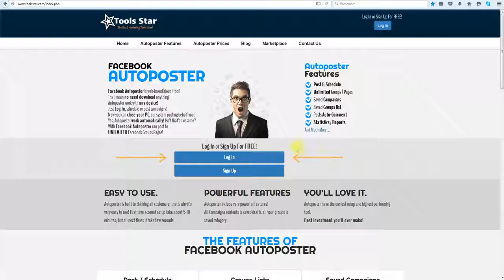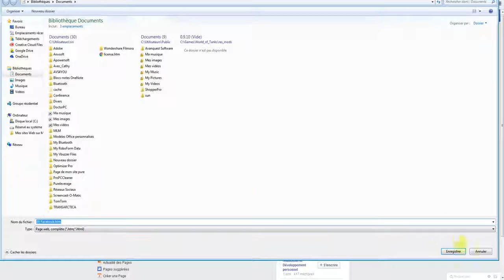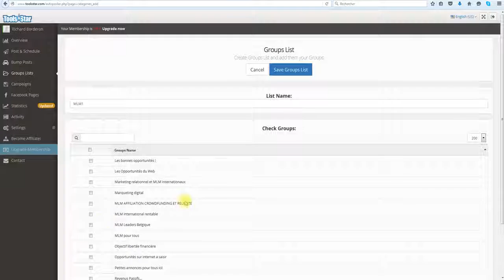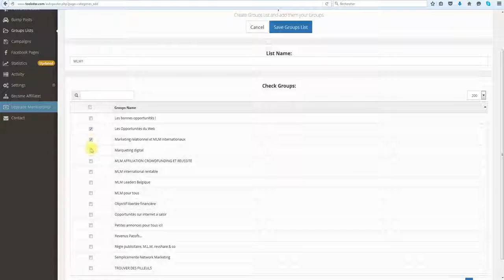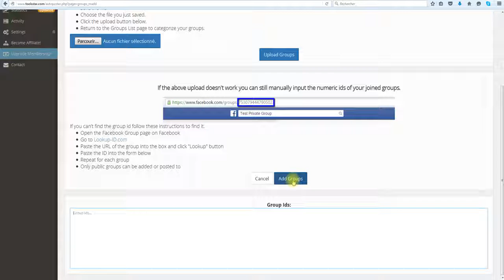2) Opportunité - Toolsstar ajouter les groupes Facebook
Après votre inscription sur Toolsstar voici comment ajouter les groupes Facebook